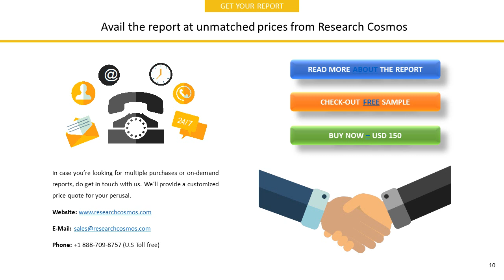WESTERN POWER CORPORATIONINC.Company Profile and Tech Intelligence Report, 2018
The report WESTERN POWER CORPORATIONINC.Company Profile is a detailed document covered company’s Overview, History, SWOT Analysis, Products/Services, Facts, Financials, Key Executives, Competitors, Tech Intelligence, IT Outsourcing, IT Management, Recent Developments and Strategy Evaluation.